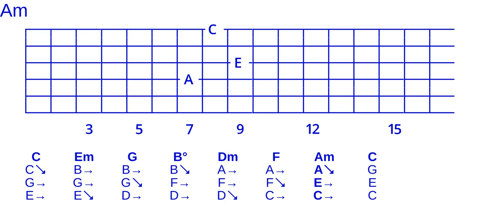Goodchord major cycle 3 open triad voicing set -134-